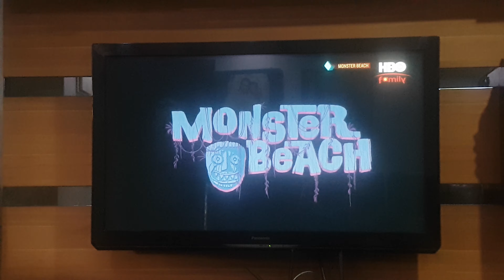Monster Beach- HBO Family Intro